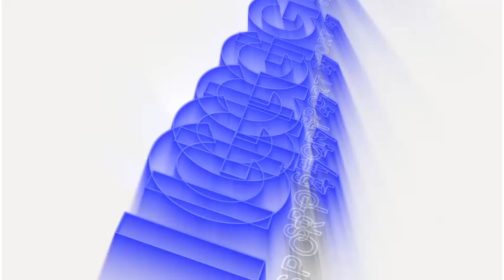Urbania-Monturano Campiglione 2-0: Urbania in Eccellenza!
Reti: Pagliardini 47'pt, Cantucci 49' st